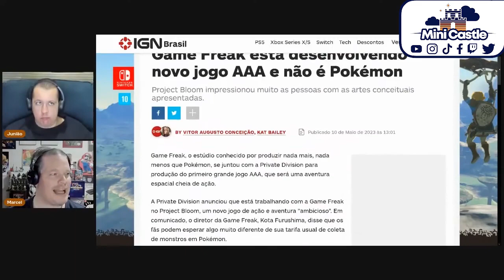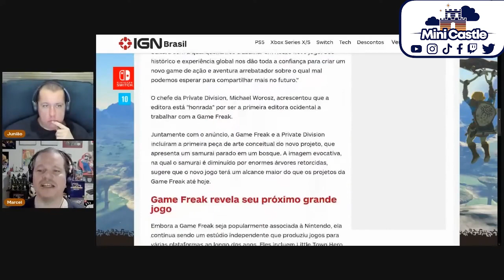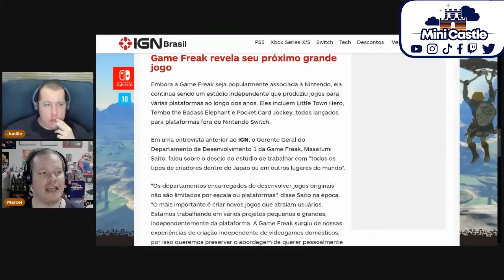CORTESDOMINI - GAMEFREAK ESTÁ DESENVOLVENDO UM TRIPLO A NÃO POKÉMON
🎮 Comprem as produtos incríveis do mundo geek, com artes personalizadas do Minicastle na loja da nossa parceira Coleco.

JUNIÃO:

🎮 Xbox Live: JuniaoSFWS
🎮 PSN: JuniaoSFWS
🎮 Steam: Junião
🎮 Origin: asj_rocker
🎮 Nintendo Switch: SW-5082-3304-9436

MARCEL:

🎮 Xbox Live: Tellion
🎮 PSN: Tellion_SFWS
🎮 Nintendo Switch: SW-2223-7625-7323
🎮 Steam: True_Tellion
🎮 Origin: Tellion